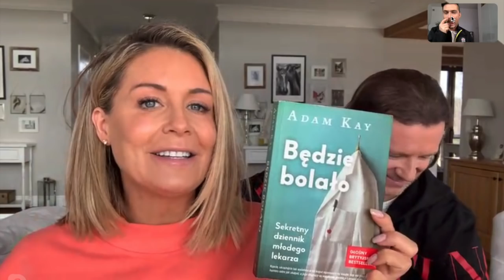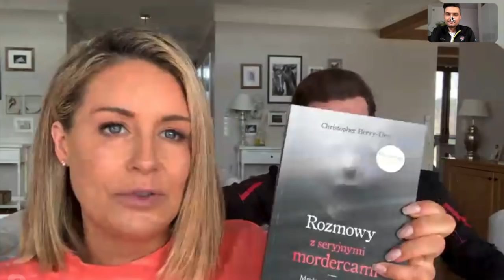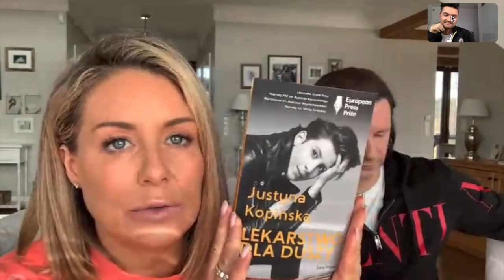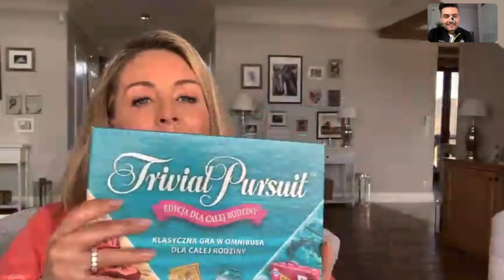Z WIZYTĄ U MAJDANÓW: BYŁ MOMENT PANIKI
Moimi kolejnymi gośćmi w cyklu zostajęwdomu jest Gang Majdana czyli Małgorzata Rozenek-Majdan i Radosław Majdan. Zapraszam do oglądania!